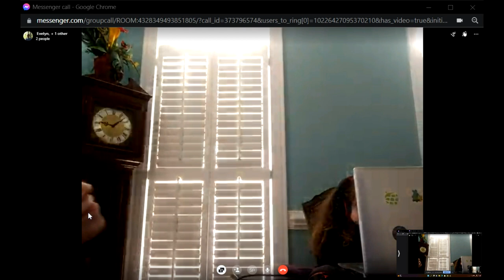Brooklyn is trash